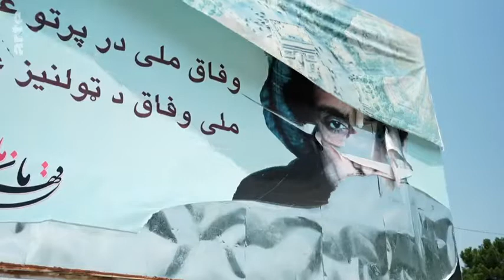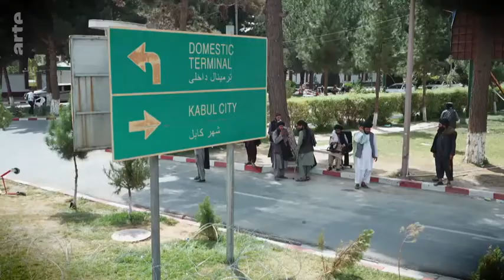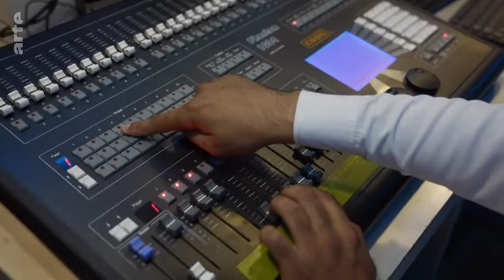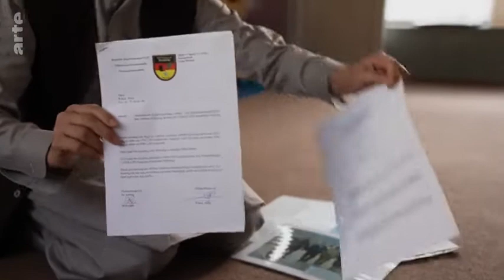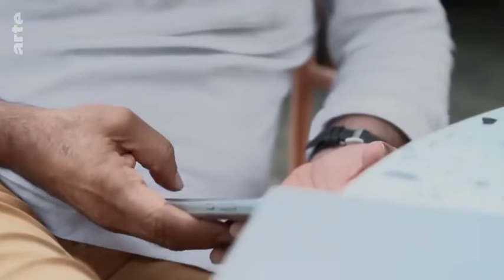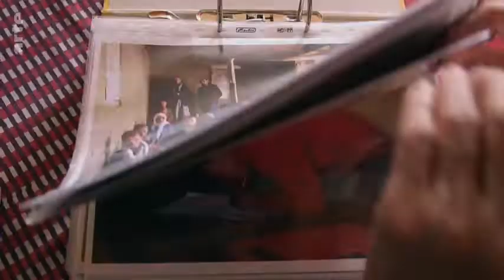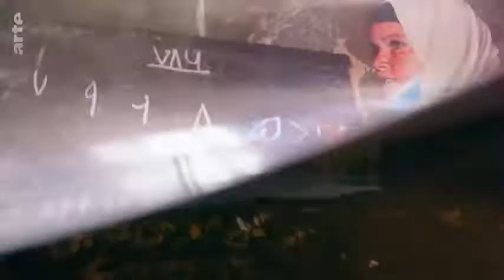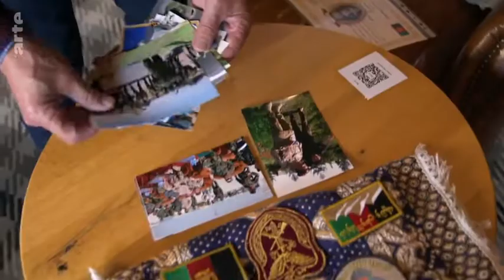Katy Scott Ricketts Life Under Taliban Rule I ARTE tv Documentary